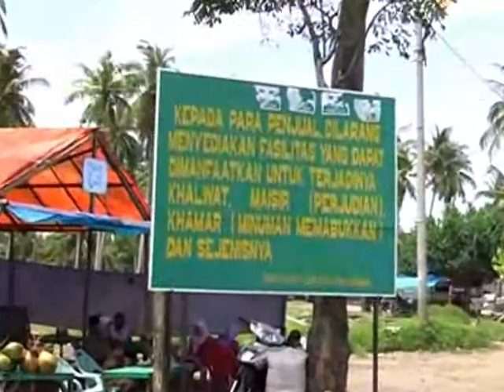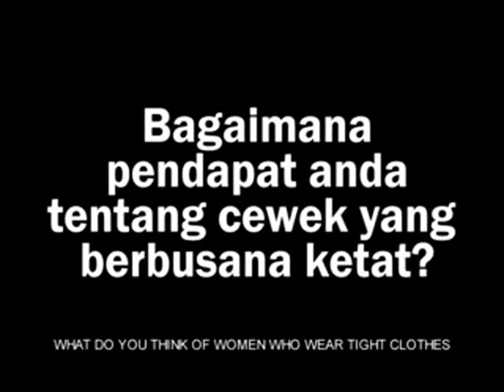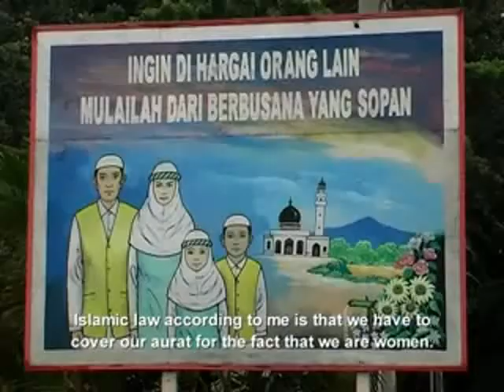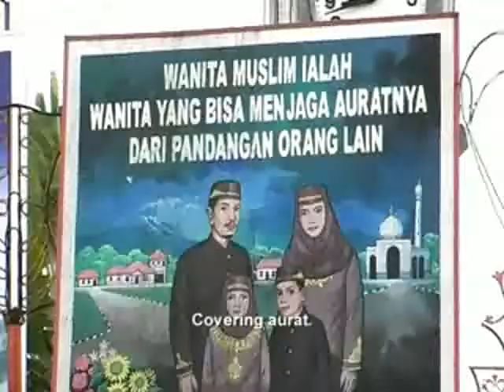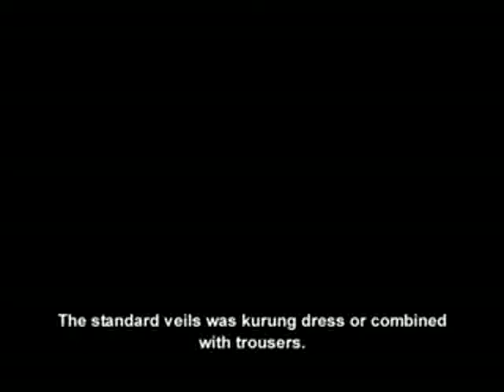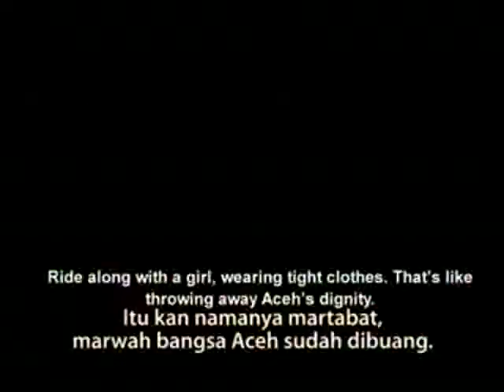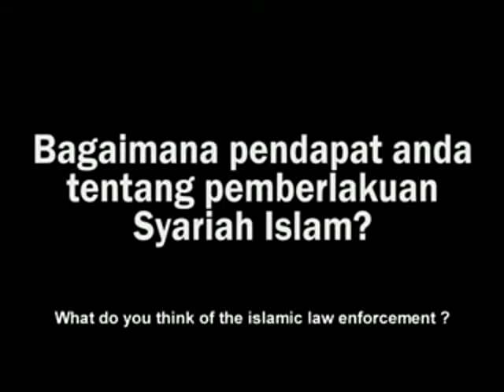Meuneungui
Meuneunggui

20 min |  2007 | Pembuat : Syifa, Rara dan Lena | Lembaga : Ragam Media Networks | Aceh

Penonton diajak menelusuri pasar tradisional Aceh yang menyediaakan berbagai kebutuhan sehari-hari. Pasar ini juga menawarkan busana perempuan seperti baju kurung, jilbab, dan lain-lain.